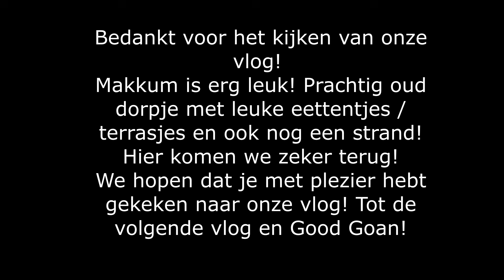Op naar Makkum, prachtig dorpje!!